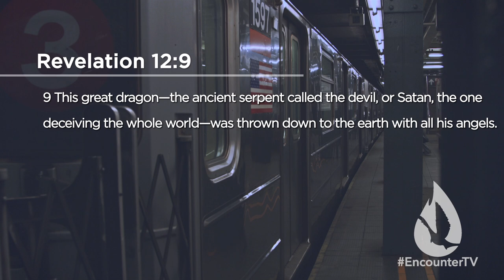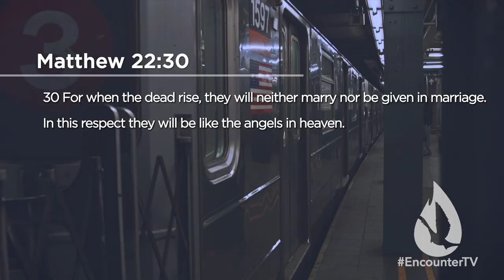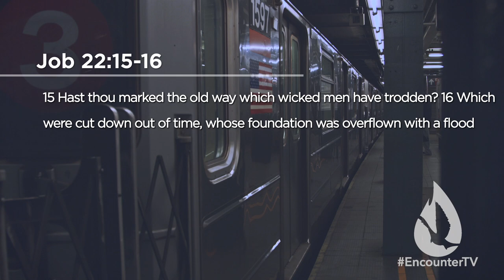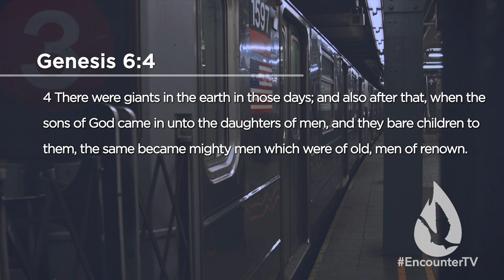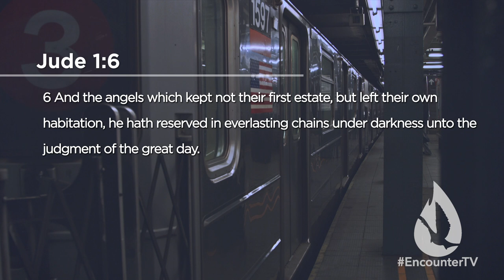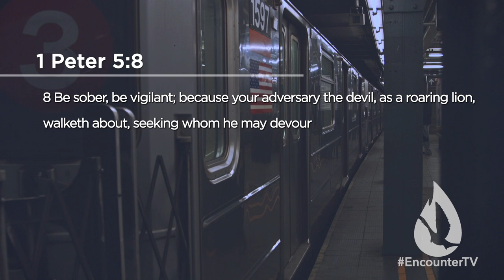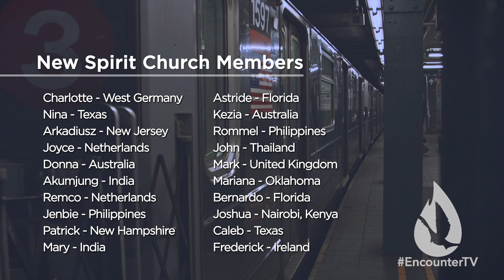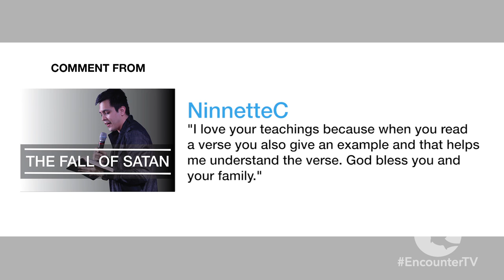The Origins of Demons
On this edition of Spirit Church, David Diga Hernandez teaches on the origins of demonic beings.